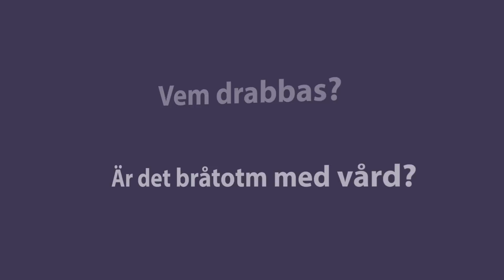Tvångssyndrom (OCD) - Vem och hur kan man drabbas?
Christian Bergfelt blev diagnosticerad med tvångssyndrom - ODC, vid 33-års ålder.

Vad händer med ens tankar och beteenden när man tvingas tänka vissa tankar och göra verkställighet av tankarna?

Är man en god eller ond människa när man har OCD?

Kan alla tvångstankar hindra ens vardagliga liv och hur kan man få hjälp?

Hur hanterar man fantasier eller återkommande tankar, som man inte kan hantera? Tankar som man inte vill ha, men som kommer ändå?

Finns det mediciner, KBT eller läkarvård som kan hjälpa?

När skall en människa söka vård för sina tvångstankar... hur pass allvarliga skall de vara för att söka läkare?

Som alla förstår så har min green screen fått för lite ljus;  3200 Kelvin, istället för 5600, därav att vissa vita partier blir lite blå emellanåt. En inställningssak givetvis.

Intervjuad Christian Bergfelt

Producent och intervjuare Thomas Gjutarenäfve

Inspelat den 28 augusti 2023.